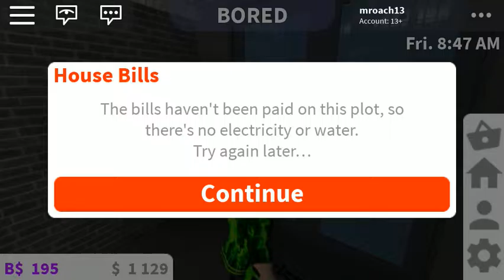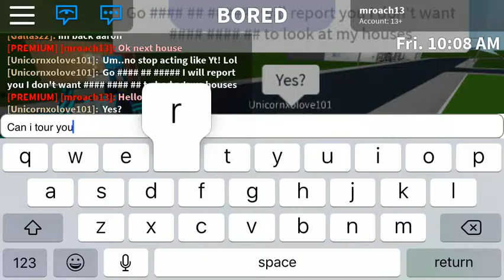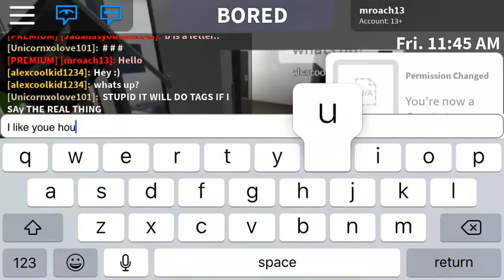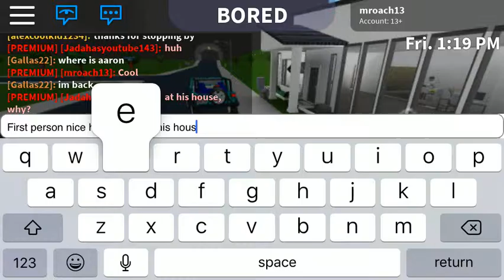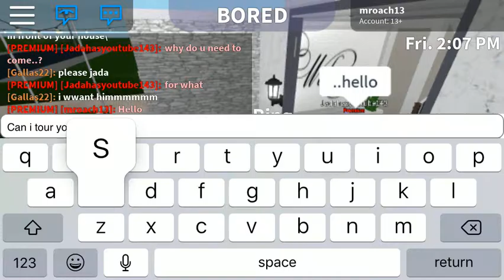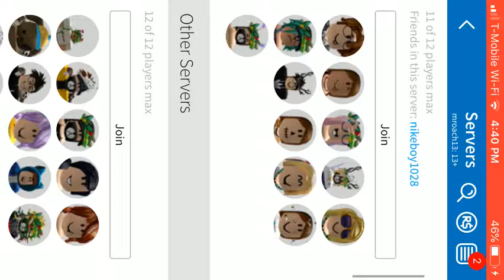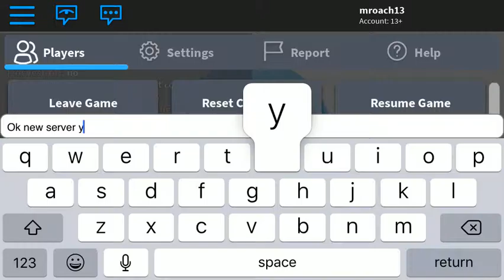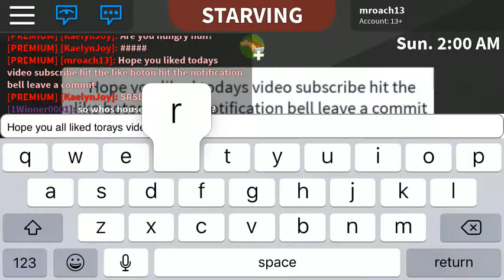Amazing house tours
What’s up everyone today we will be playing bloxburg and looking for some amazing houses to tour for some ideas for me and anyone else that plays bloxburg